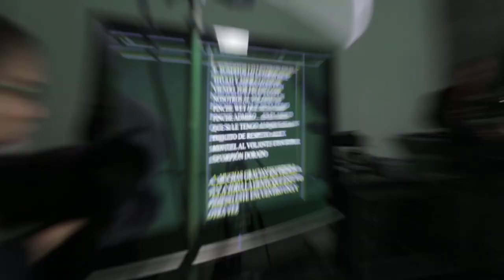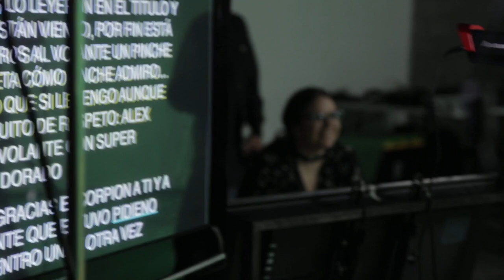Cómo logré que apareciera en un mismo video el Escorpión Dorado y Alex Montiel?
Amigos les presento la historia completa del Volante más esperado, todo lo que tuvimos que hacer para la grabación y lograr el video.